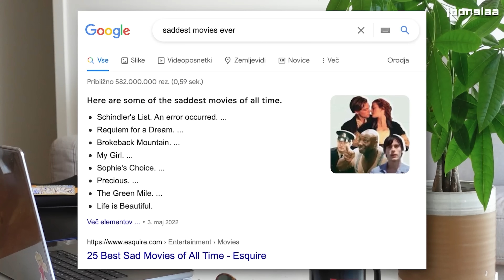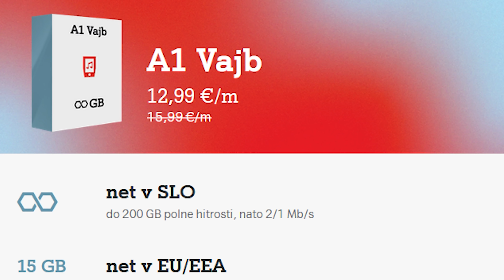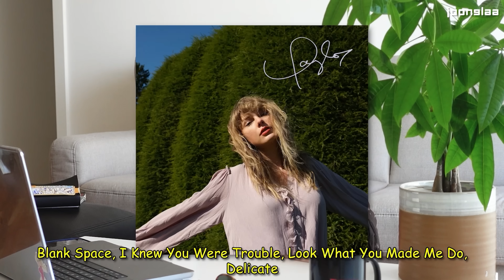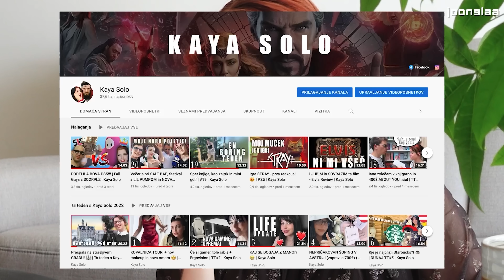10 NASVETOV, KAKO GA PREBOLETI 💔😢 | Kaya Solo Vlog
Preživeti razhod je težko, a tega ti ni treba storiti sam. 💕😞 Tokrat bo KAYA SOLO EKSKLUZIVNO spregovorila o razhodu s fantom in vam dala nekaj nasvetov o tem, kako PREBRODITI RAZHOD, OSTATI POZITIVEN in kako se soočiti z 💔 ZLOMLJENIM SRCEM 💔 na pravi način. Tile nasveti, ga bodo pozdravili u 123! ❤️‍🩹 MAŠ TO! 💪

Zagotovo si se tudi ti kdaj srečal z bolečino ob razhodu … 💔 Kaj tebi takrat najbolj pomaga? 🤔 Deli z nami v komentar. 👇

Hej, si tud ti naveličan oglasov med poslušanjem glasbe? 😑

Z A1 Xplore Music by Deezer lahko poslušaš musko brez oglasov, si delaš svoje playliste ali poslušaš že vnaprej narejene – vajbaš non-stop, 24/7 ali pa sam takrat, ko ti paše. 🤩 Počekiraj

Tale TOP glasbena platforma je že VKLJUČENA v neomejeni paket A1 Vajb, ki je zdaj ZNIŽAN in ga dobiš že za 12,99 € na mesec! Če pa to nista dve muhi na en mah … 🙌